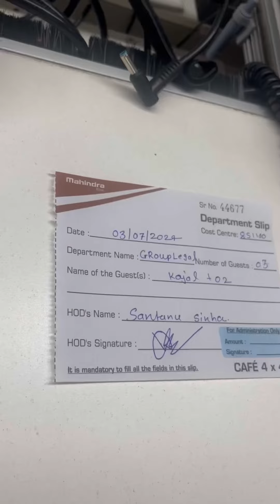Day 2 of internship || a day in my life